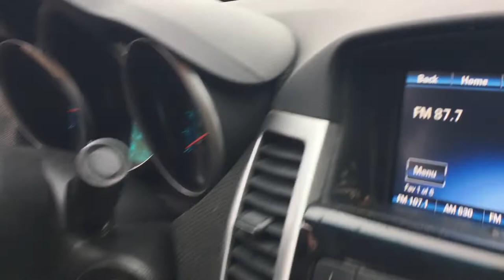Beaver Lake Pow Wow VLOG!!